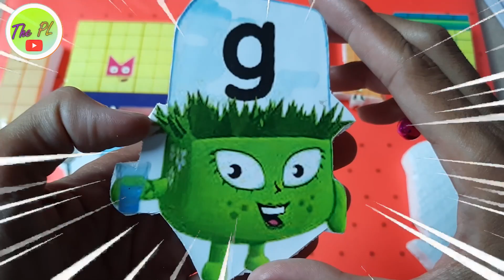Unlocking the MYSTERY of Numberblocks NEW 170 VS Step SQUAD | ASMR Looking For Alphablocks MCGE #585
Unlocking the MYSTERY of Numberblocks 130 VS SLIME 1-*10 | ASMR Looking For Alphablocks GIME #568